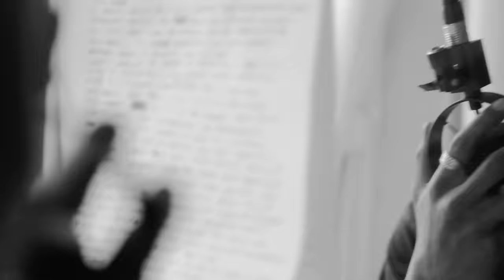Knytro - Capone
US rapper Knytro unveils his debut EP 'The Griffin'. The follow up to mixtape 'Project Haarpoon', supported by the likes of Jay Z's 'Life + Times' with BBC Radio 1's Zane Lowe quoting it as the 'best mixtape of the year'.

Music video by Knytro performing Capone. (C) 2014 MTA Records Limited, under exclusive licence to Mercury Records Limited